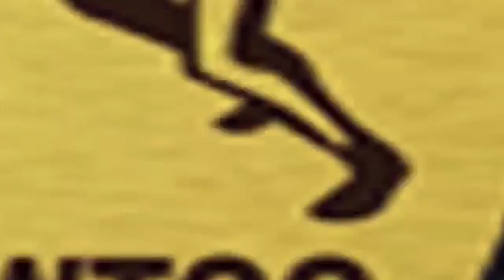2Gigas enfonce le Gourdin dans une prise Spectaculaire...